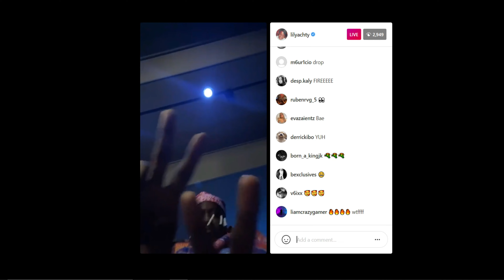Lil Yachty and Lil Tecca Unreleased Song